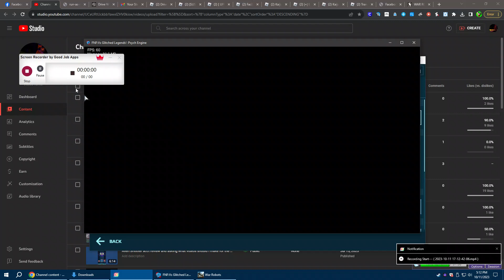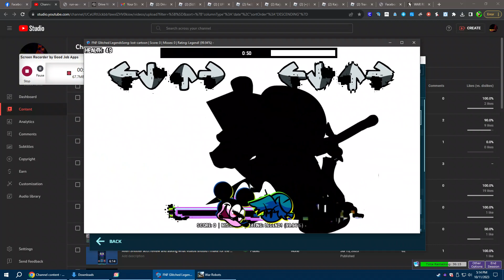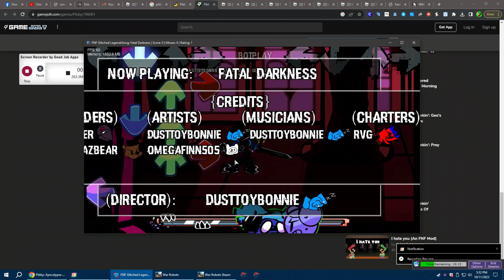glitch legends v2 gameplay sry for the wait im back in school but enjoy